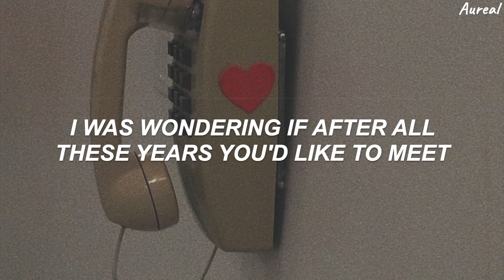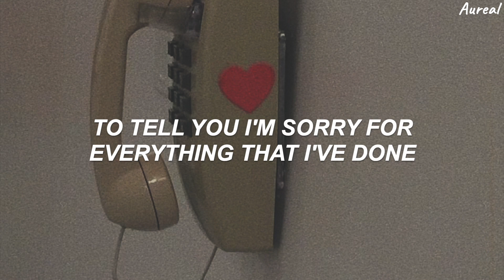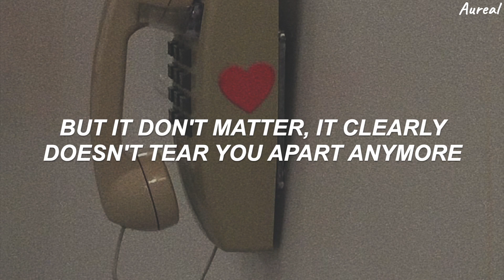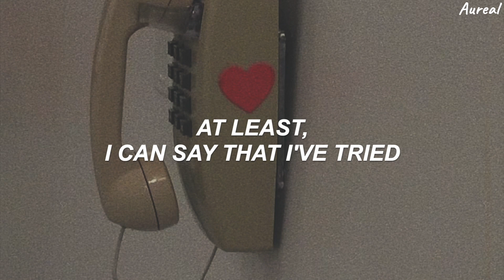Adele - Hello (Lyrics)